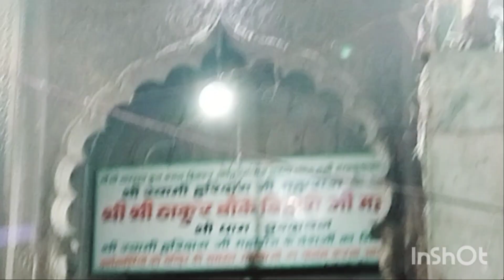भीड़-भाड़ धक्का-मुक्की मैं किए बिहारी जी के दर्शन